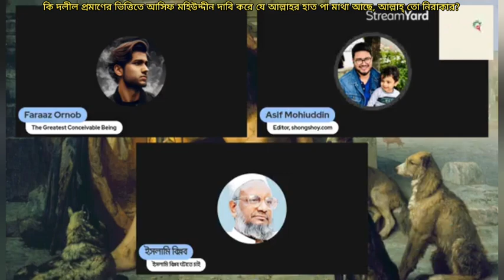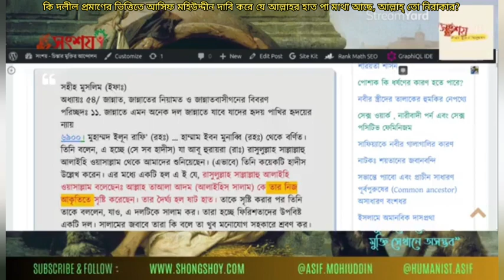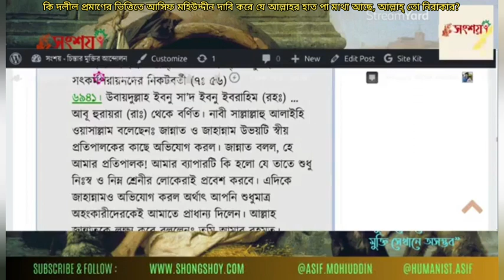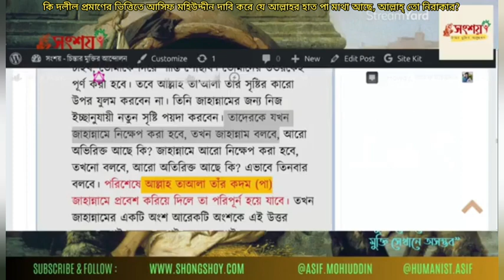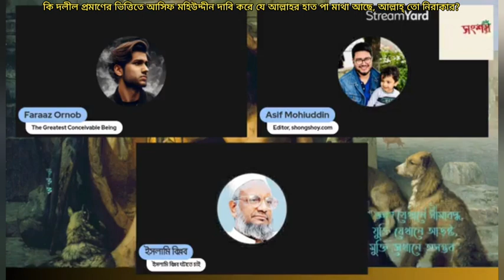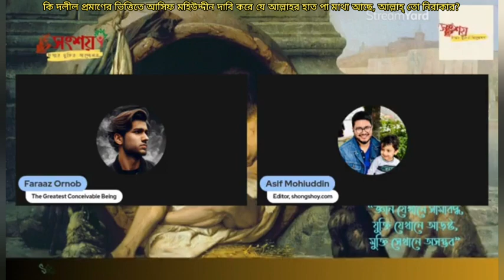কি দলীলের ভিত্তিতে আসিফ মহিউদ্দীন দাবি করে যে আল্লাহর হাত পা মাথা আছে, আল্লাহ্ তো নিরাকার?